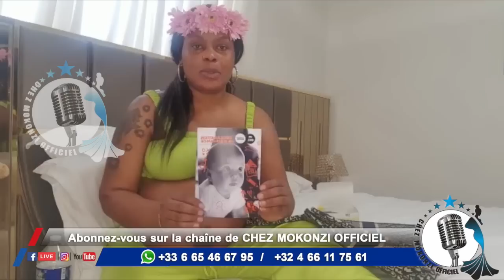TÉLÉ RÉALITÉ Ep 5: CARINE MOKONZI EN MODE PROMENADE AVEC SON MARI APRÈS L'ACCOUCHEMENT